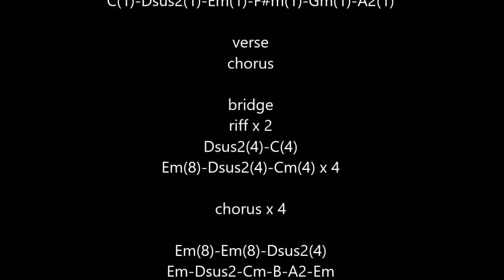Wasted years (Iron Maiden) cover acoustic guitar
n°536
cover acoustic guitar "Wasted years" (Iron Maiden) 1986